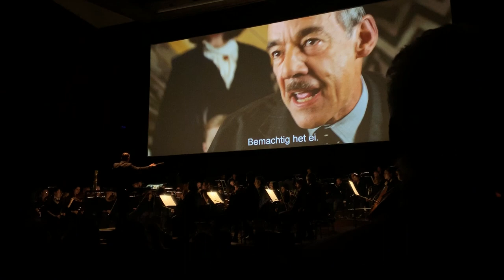Harry Potter and the Goblet of Fire in concert - Golden Egg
Harry Potter in concert in De Doelen in Rotterdam, 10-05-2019.